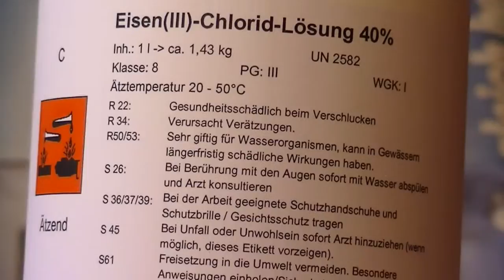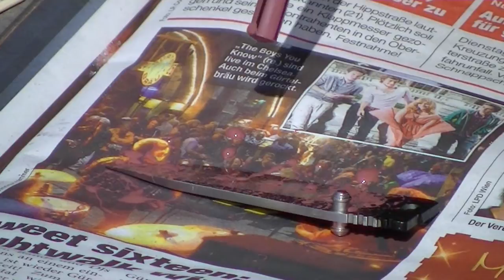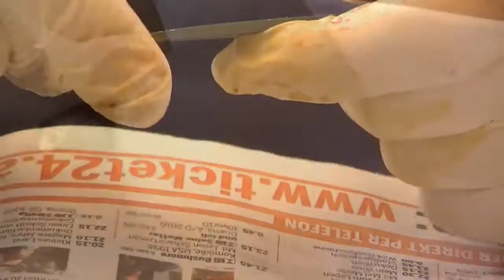Das Ätzperiment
Ein kurzer Zusammenschnitt meiner ersten beiden Ätzversuche mit Eisen III Chlorid, verwendet wurde ein Sanrenmu 710 und ein Inron MY803. Die beiden müssen jetzt nur noch geschliffen werden da ich die Schneidfase nicht geschützt habe